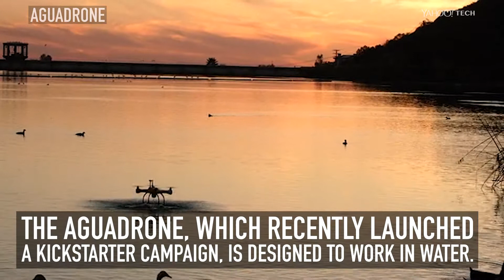You may soon be able to use a drone to catch fish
If you’re looking to up your fishing game, you’re going to like the AguaDrone.  A recently launched a Kickstarter campaign, with a waterproof drone designed to work in water.